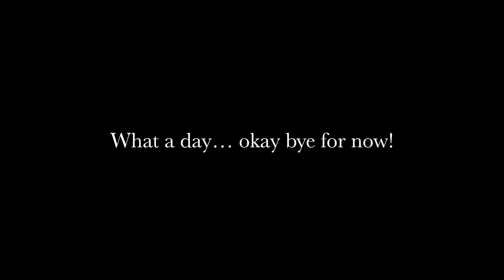Is the Mona Lisa worth the hype? (Paris 3 of 4)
I make my first designer purchase at Moncler! Then we are off to the Louvre where we get very lost, but ikea hotdogs save the day!

More vids coming every week!